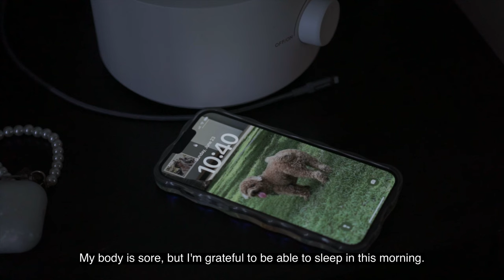Is Life with a Toy Poodle Actually That Great?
Step into a serene Sunday morning with me as I embrace the art of slow living in my 30s. I wake to the gentle morning light before taking my dog on a peaceful stroll through the neighborhood. A visit to the local bakery follows, where the scent of fresh pastries and a cup of coffee bring simple joy. Back home, I indulge in a calming yoga and stretching session, relishing the quiet moments to reconnect with myself. Throughout the day, I cherish the beauty of slow living, finding tranquility in every pause and reflection. Join me on this journey of mindfulness and self-care, celebrating the essence of embracing life's simple pleasures.

Editing Software: Final Cut Pro
Camera: Sony a6000/iPhone 13 Pro